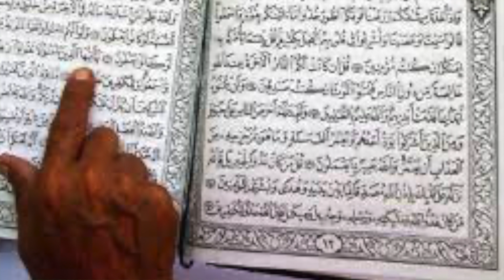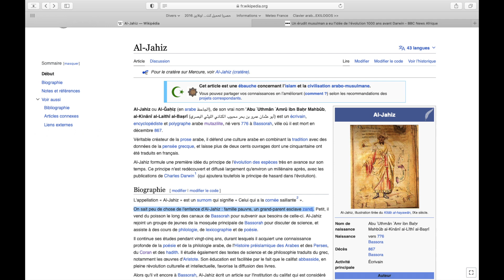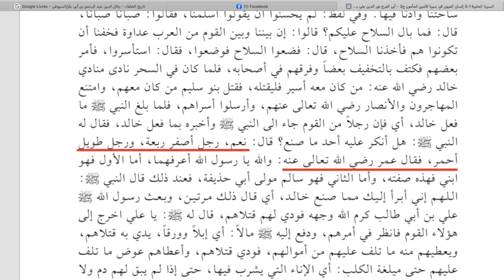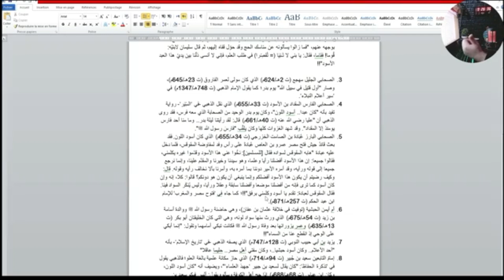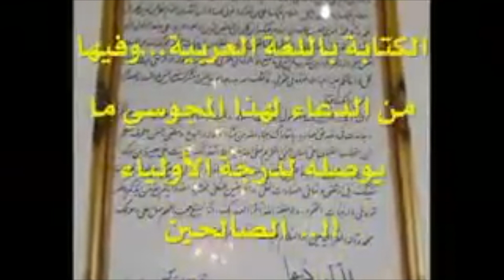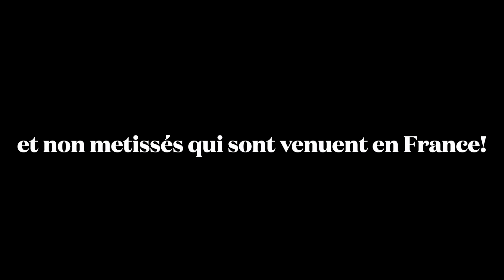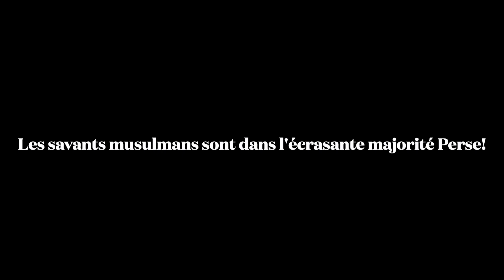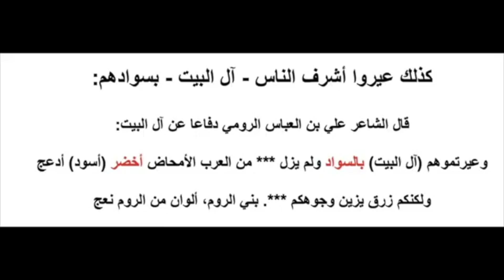Ma réponse au Décrypteur